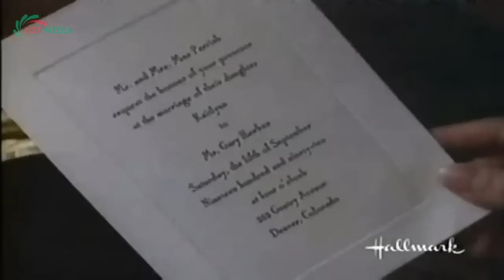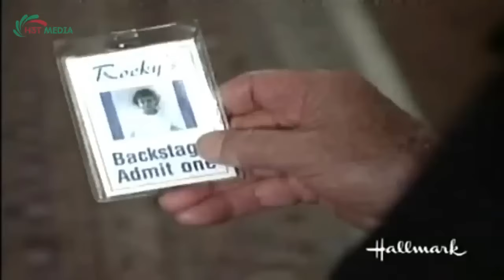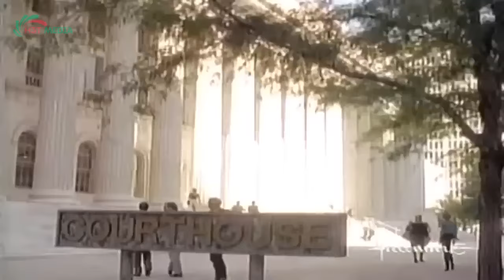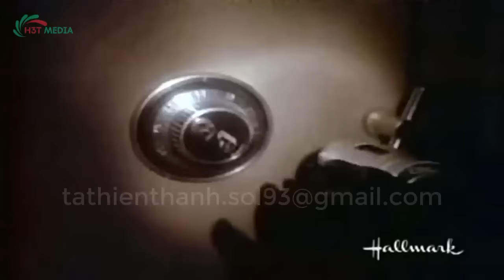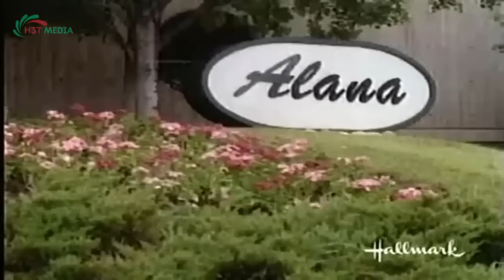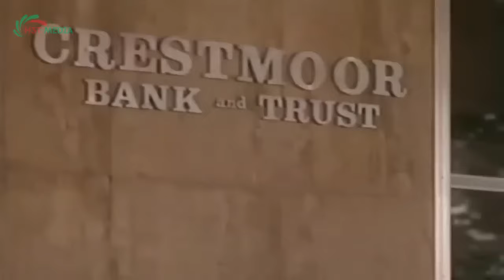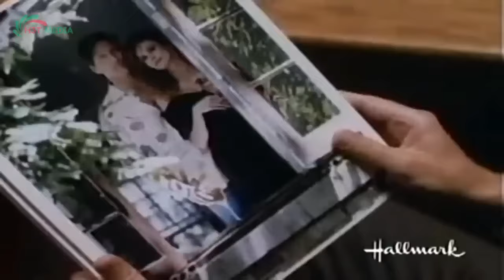Perry Mason Full Episodes 2024 - The Shapely Shadow - Best Crime HD Movies